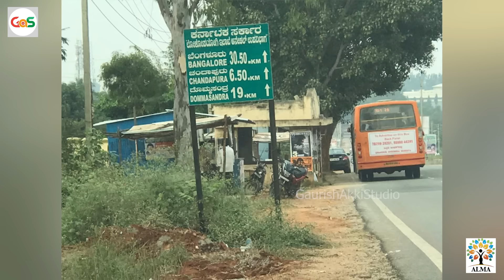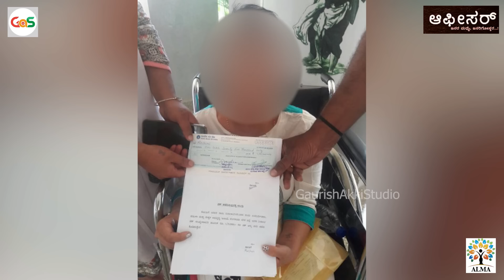ಗ್ಯಾಂಗ್ ರೇಪ್ ನ ಹಿಂದಿತ್ತು ಭಯಾನಕ ಸತ್ಯ...!|S K Umesh Rtd SP|Police Officer|Truth Behind Gang Rape|GaS